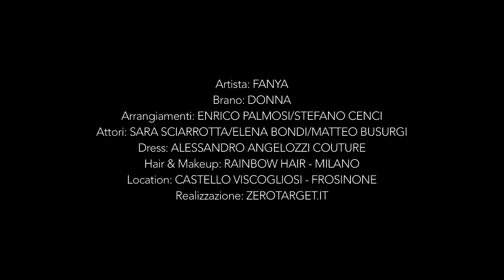FANYA DI CROCE - Donna [ Official Video ]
[This label copy information is the subject of copyright protection.

Regia: Andrea Tani
Realizzazione ZEROTARGET
Arrangiamenti Enrico Palmosi - Stefano Cenci
Press Alessandro Angelozzi  Couture

 Fanya, nome d'arte di Stefania Di Croce, milanese, classe 1985, interpreta Donna, uno dei successi di Mia Martini, con gli arrangiamenti di Enrico Kikko Palmosi e Stefano Cenci e lo dedica "a tutte le donne che vivono situazioni di violenza fisica e psicologica, per incoraggiarle a uscire dal silenzio e a denunciare le aggressioni". Donna fu scritto da Enzo Gragnaniello (edizioni Ala Bianca) per Mia Martini e pubblicato nel 1989 nell'album Martini Mia, che comprende anche Almeno tu nell'universo